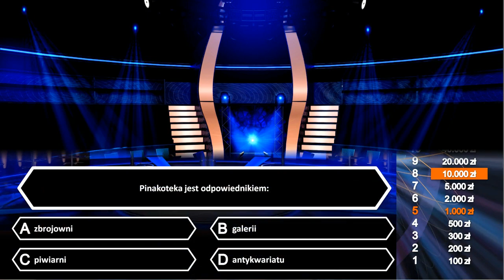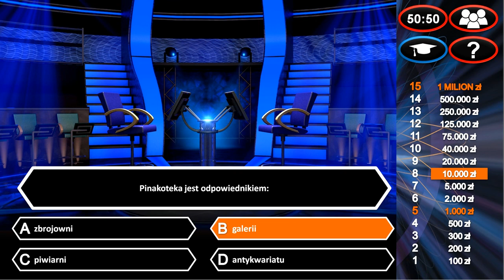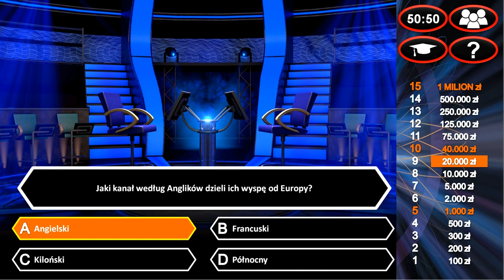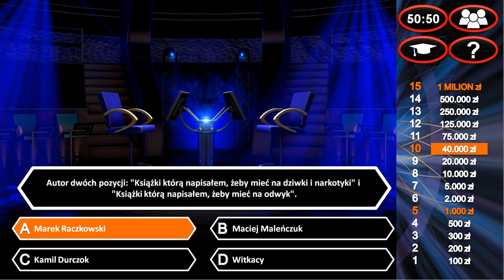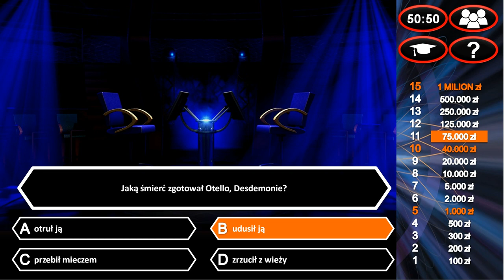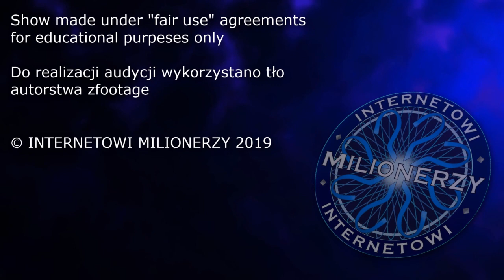Internetowi Milionerzy I Sezon 6 I Odcinek 48 I